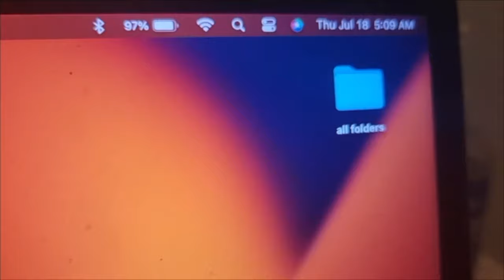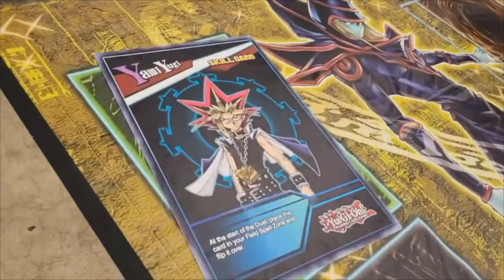Yu-Gi-Oh! National Austin Texas (Vlog 55) : I MET @MBTYuGiOh FOR THE FIRST TIME (PART 1)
Susbribe to MBT Yu-Gi-Oh!